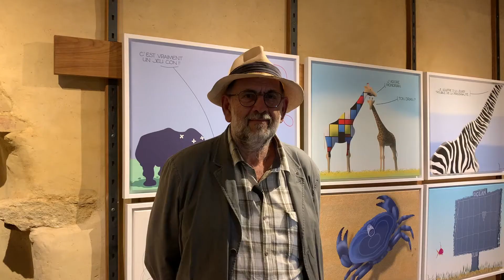DOBRITZ dessinateur de presse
Une belle carrière de dessinateur de presse de près de 30 ans au FIGARO